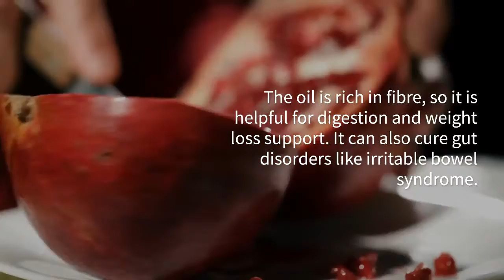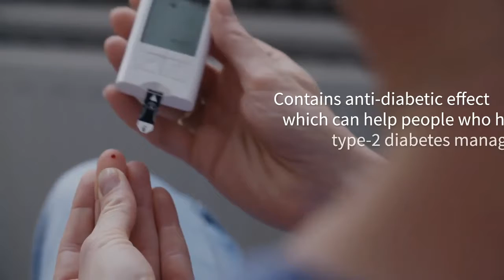Pomegranate Health Benefits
Pomegranate fruit is known for having high levels of antioxidants where it contains three times the antioxidant levels of red wine and green tea.

The red seeds of pomegranate fruit are very nutritious and full of benefits when it comes to skin care and optimal health.

To know more about the health benefits of pomegranate, please